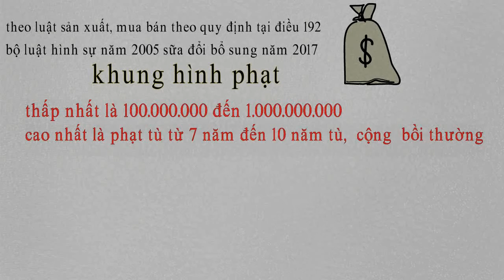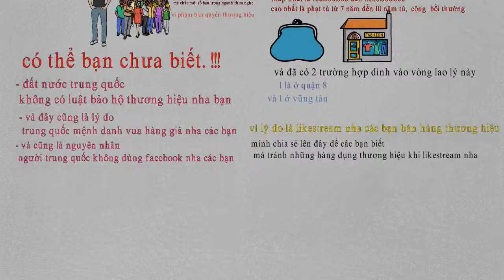phần 2 về thương hiệu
các bạn có thông tin  hay thì comment dưới cho mình với nha